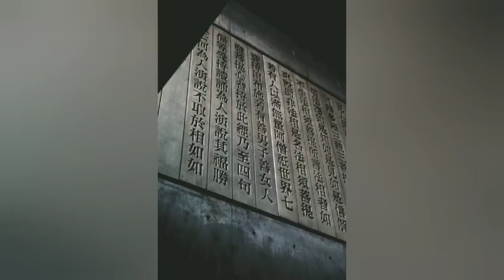horóscopo chino 2020 La rata